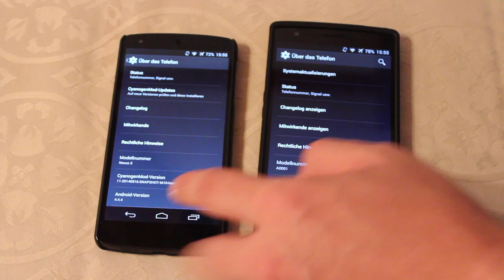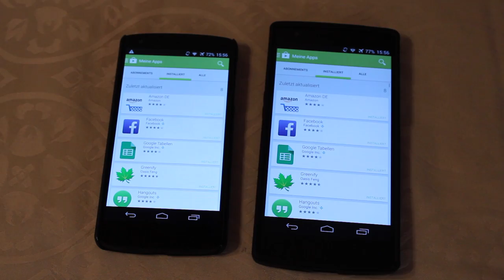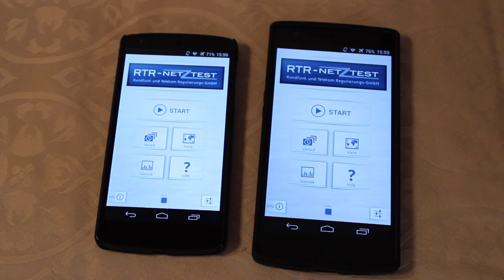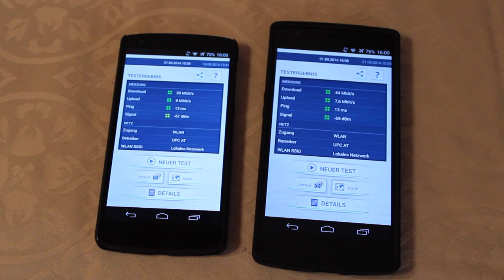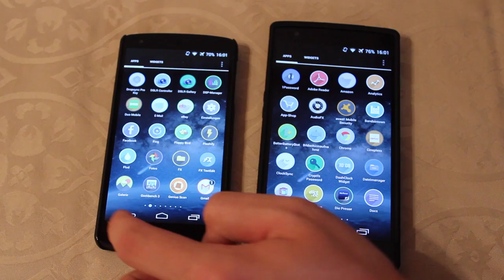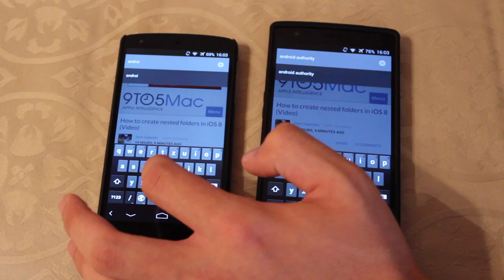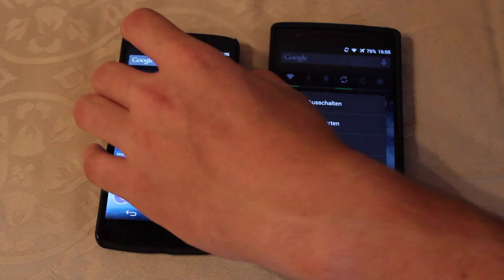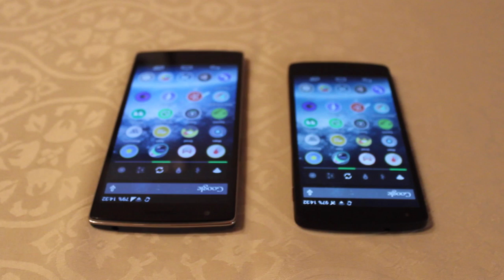Speed Comparison: Nexus 5 vs. OnePlus One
So here's a speed comparison between the Nexus 5 and the OnePlus One. It's the first video in English I've made and I know there are some mistakes in it. I just can't stop myself from being nervous xP

Nexus 5 32 GB: CM11 M10
OnePlus One 64 GB: CM11S XNPH33R
Camera: Canon EOS 600D
Mic: Zoom H1
Software: Final Cut Pro